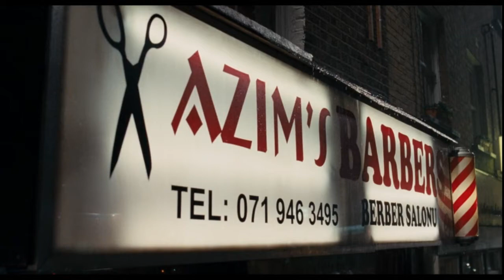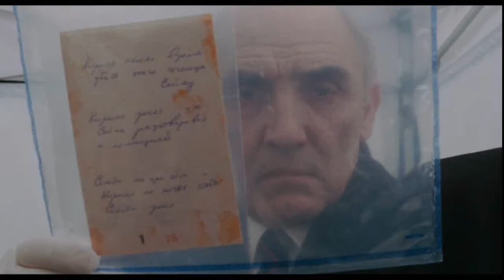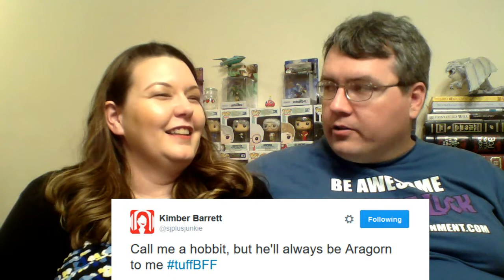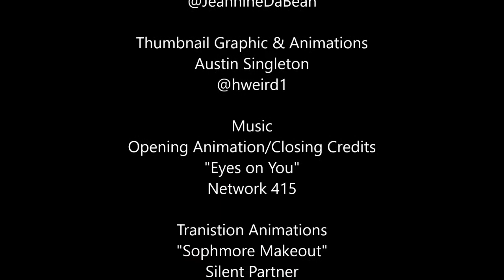BFF - Episode 6: Eastern Promises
Join these two best friends as they dive into the movies behind your favorite episodes of Fan Friction in a show we call: Because Fan Friction.

Ashley and Joe Davis break down Episode 206 of Fan Friction and discuss the many layers of Eastern Promises. Their discussion includes its iconic Russian Bathhouse fight scene in which Viggo Mortensen fights in the buff, and how that stacks up against over such unclothed scenes.

Hosts:
Ashley Davis - @That_MrsDavis
Joe Davis - @drakemasters

Producer:
Jack Shipley - @JRSPipBoy2008

Additional Graphics:
Austin Singleton - @hweird1
Jeannine from G9 Designs
Garrett McDowell - @GarrettMcDowel1
Follow the show on Twitter at TUFFBFF